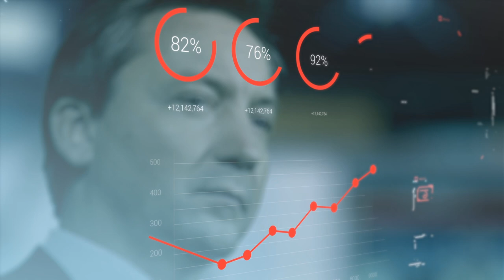LifeisGood - Отзывы лидеров из разных стран!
😄👉💥 LifeisGood - Международный бизнес! ☀️✅😄👍